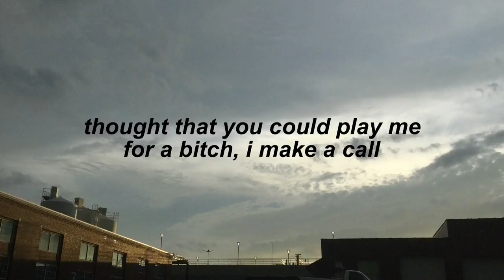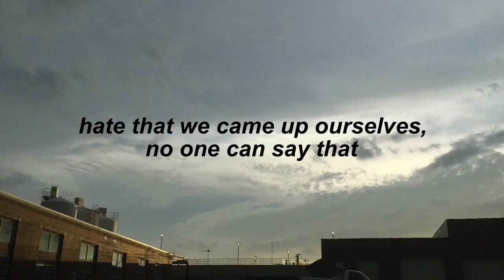Bones - TheDeadMansTrunk (LYRICS)